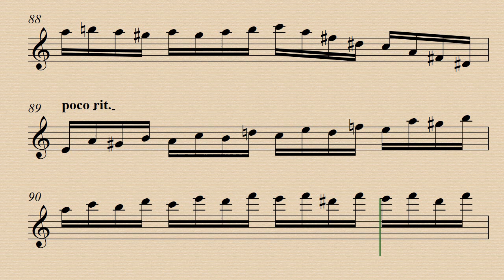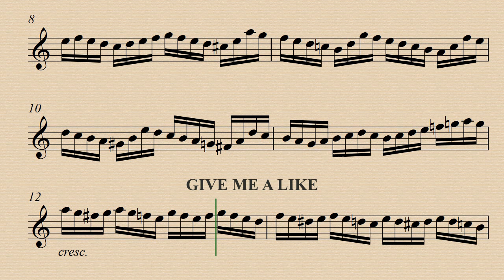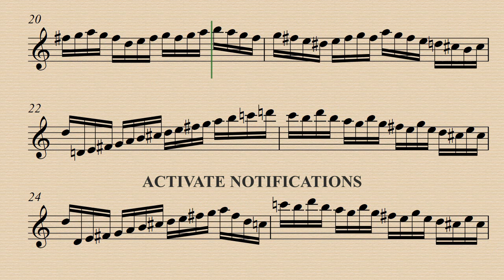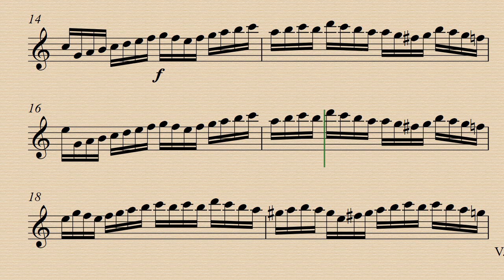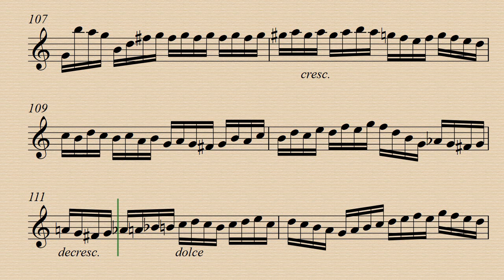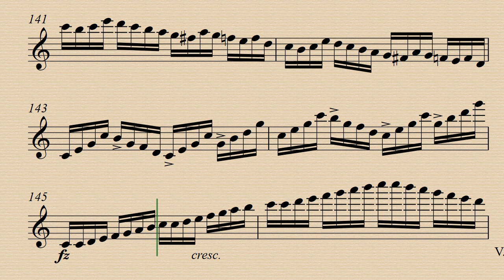Moto perpetuo - Nicolo Paganini - Flute and Piano - Demo and Backing Track.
Demo 00:00 - Piano Acc. 06:28